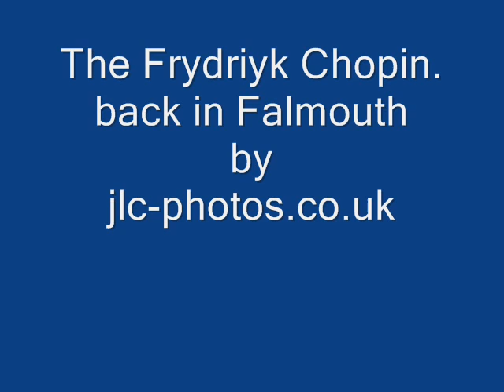chopin frydriyk.wmv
The Frydriyk Chopin back in Falmouth after its mast broke